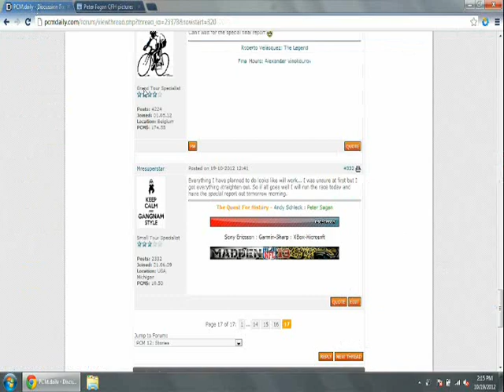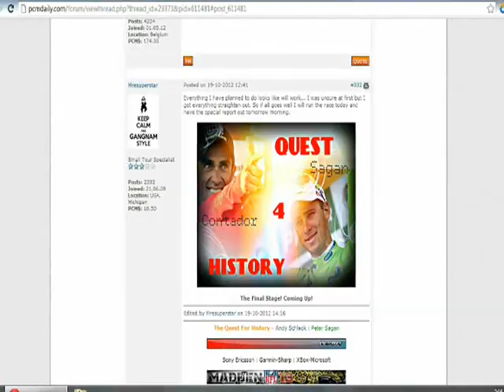Peter Sagan: The Quest For History - The Final Stage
I encourage you to check out the entire story before jumping to the final stage:

I included most of the footage to show any doubters that I didn't replay the stage to get a "preferred" result. Sorry about the video quality it was the best I could do in such short time. Enjoy ;)